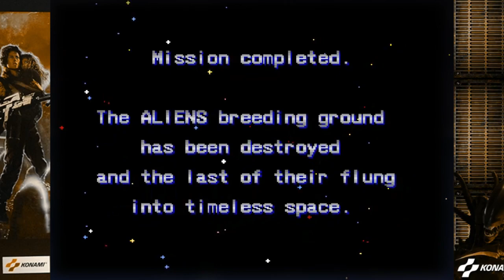::: CINEMA ARCADE ::: - MARP TOP HIGHSCORES - Aliens - Konami 1990 -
- TRAMA -
La comandante Ellen Ripley junto con el sargento Hicks se embarcan en una operación de rescate en búsqueda de Newt una pequeña niña superviviente a la plaga de xenomorfos en el planetoide LV426, podrán salir con vida de esta pesadilla..?

Versión Mame: MAME 37 beta 12 fixed
Versión del Juego: Aliens (World set 1)
Player: MGM
Puntaje  (Highscore): 1,022,600
Gameplay details: Finished 2 Loops, Time 56 mins

- INFORMACIÓN TÉCNICA -
CPU : KONAMI (@ 3 Mhz)
CPU sonido : Zilog Z80 (@ 3.579545 Mhz)
Chips de sonido: Yamaha YM2151 (@ 3.579545 Mhz), Konami K007232 (@ 3.579545 Mhz)
Orientación : Horizontal
Resolución : 288 x 224 pixels
Tasa de refresco: 60.00 Hz
Paleta de colores : 512
Jugadores : 2
Controles : Joystick de 8 caminos
Botones: 2

Aliens fue publicado en Marzo de 1990 por Konami siendo un juego tipo "Scrolling run and gun" basada en la película Aliens de 1986.

Durante el juego el jugador podía adquirir diversas armas como ametralladoras, laser, lanzallamas, granadas y bombas; al terminar cada nivel el jugador enfrentaba a un jefe final.

En escenarios intermedios el jugador montaba a bordo de un APC disparando su arma en contra de hordas de Xenomorfos y obstáculos.

En el juego veremos gran variedad de Xenomorfos que no aparecieron en la película.

Michael Jackson fue propietario de una maquina árcade la cual subasto en abril del 2009.

La versión americana viene con la leyenda "Winners Don't Use Drugs", en la versión japonesa el juego viene con menos niveles ademas de que los enemigos son mas fáciles de eliminar apareciendo mas armas y bombas ademas de otros detalles como mas xenomorfos alados y la batalla final contra la reina es mas complicada.

- STAFF -
Programadores: S. Okamoto, K. Ozaki, Hirotaka.I.1
Diseño de personajes: Kengo N., Nishiyan
Gráficos: M. Yoshida, Kaoru. N
Sonidos: Oouchi
Hardware : H. Matsuura
Ayudantes: Akira. S, Hiroshi Iuchi (Iuchi 2), Chokki, Takano, Samejima
Director: S. Okamoto
Management: Hiroshita
Diseño de cabinete: Don Marshall